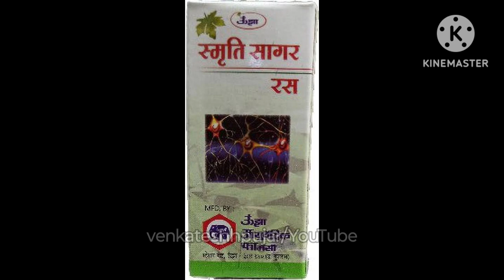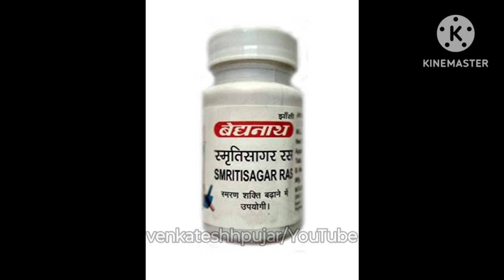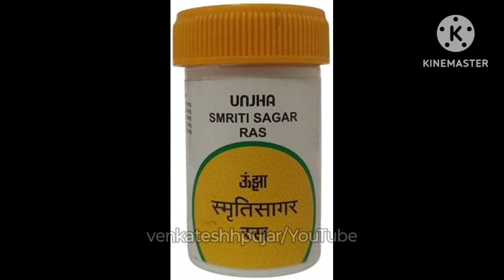Smriti Sagar ras|smriti Sagar ras tablet|smruti sagar rasa|Hindi explanation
video contains information about -
1)what is Smriti Sagar ras?
2)key ingredients and uses of smriti Sagar ras?
3)dosage, side-effects and contraindications of smriti Sagar ras?
4) price and availablity of smriti Sagar ras?